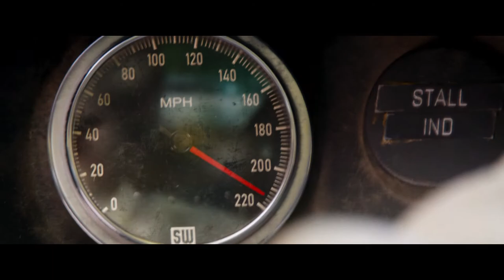Ford vs Ferrari - Le Mans 24 (1966) | The Maccabees - Unknow